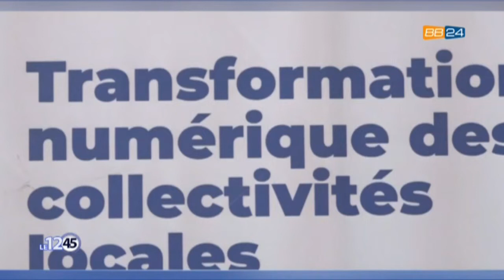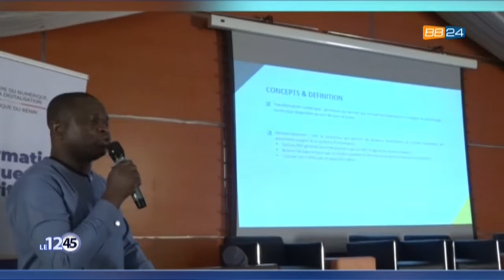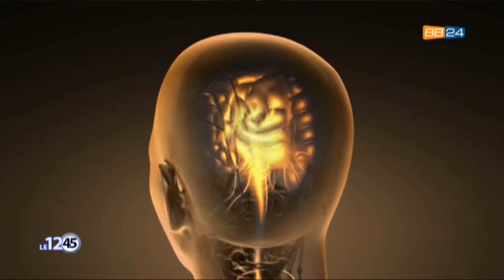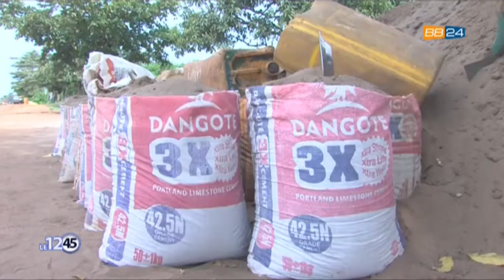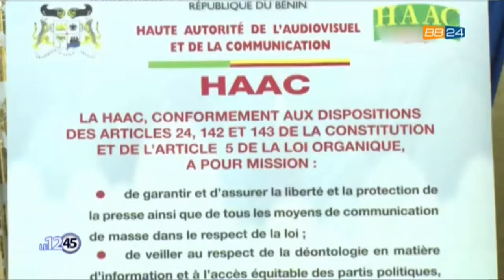LE 12 45 du 06 Octobre 2022 avec Nadège SANNY